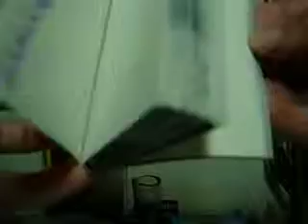flipbook 4.MOV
Stack of post-its + too much free time